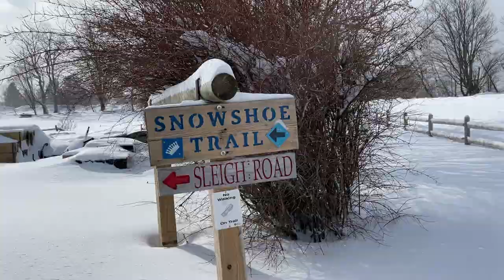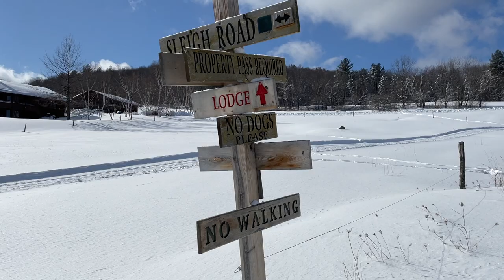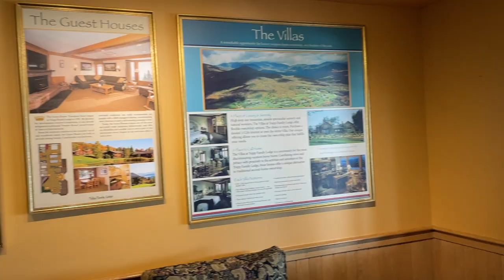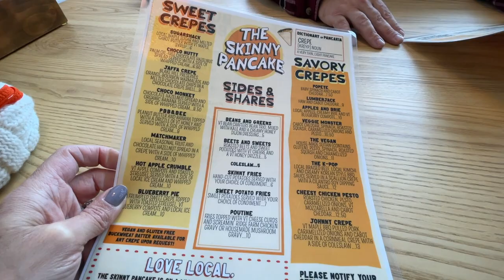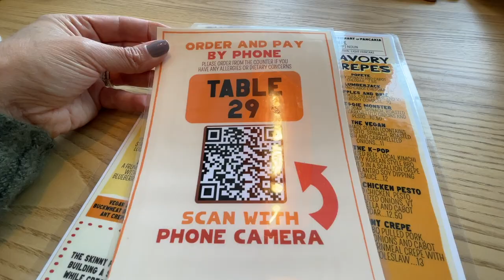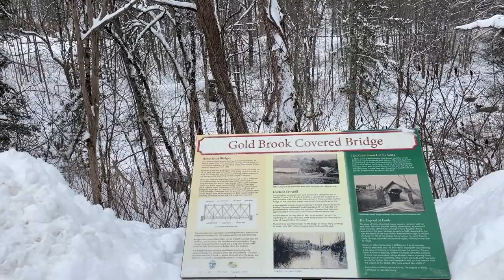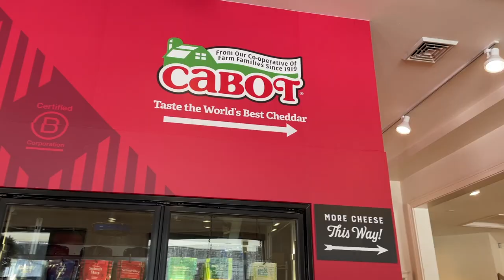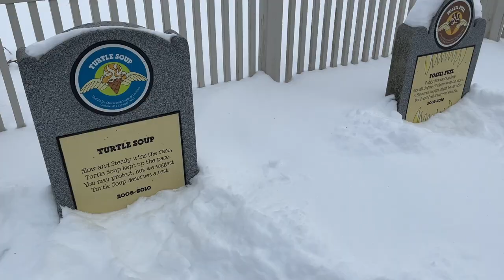Vermont Vlog | Emily's Haunted Bridge | Trapp Family Lodge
Today I am sharing another Vermont vlog.  It was a cold day in Stowe and we found lots of fun things to do.  I hope that you enjoy coming along.

TikToc:  @jensmickeyworld

AMAZON STOREFRONT:

MY BOOK WISH LIST:

Snail Mail:
Jen Brennan